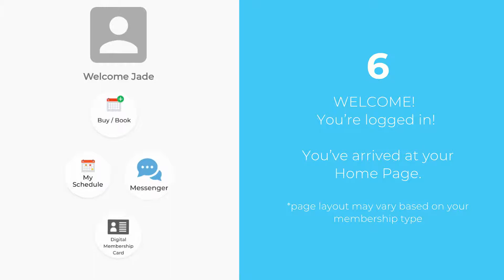Active World - Existing Customer Sign Up